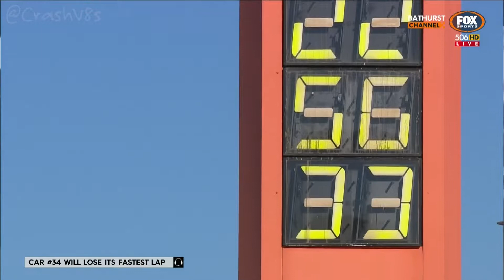BATHURST 2017 - SUPERCARS QUALIFYING - JAMES MOFFAT CRASH AND OFF TRACK EXCURSIONS